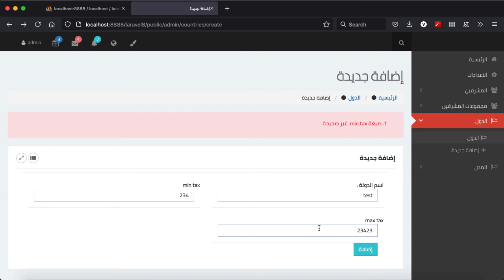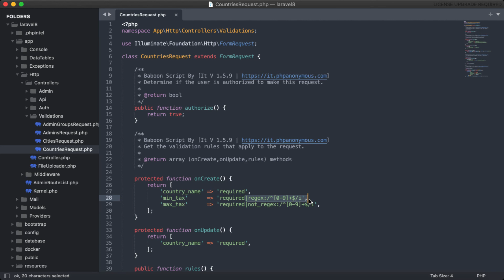#36 regex and not regex laravel validation